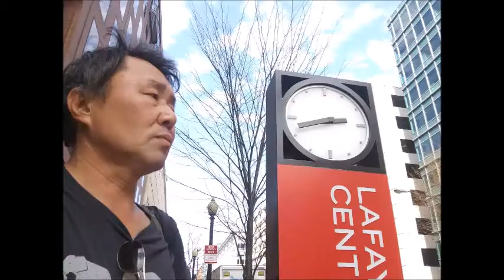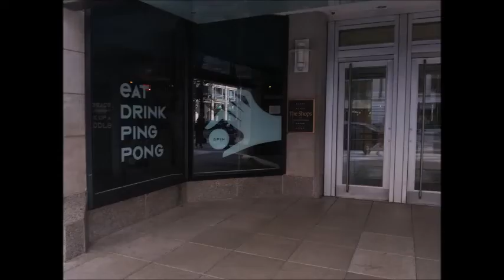Mar 11,12 2020 wed,thu in Starbucks,Washington d c 2